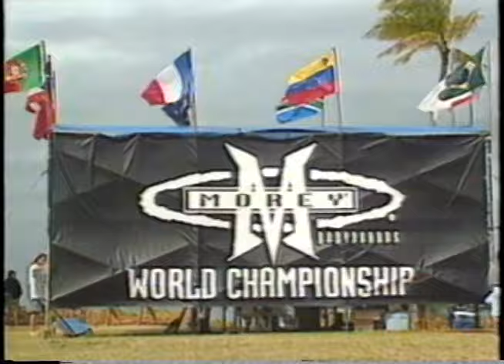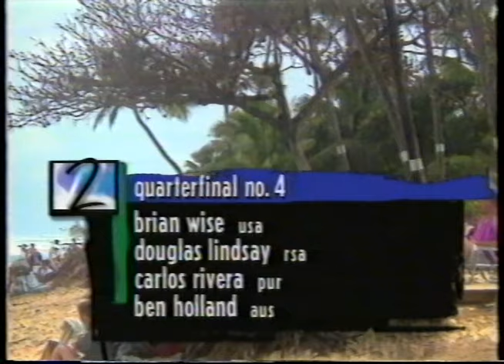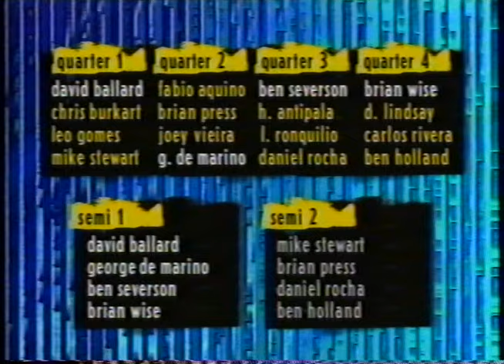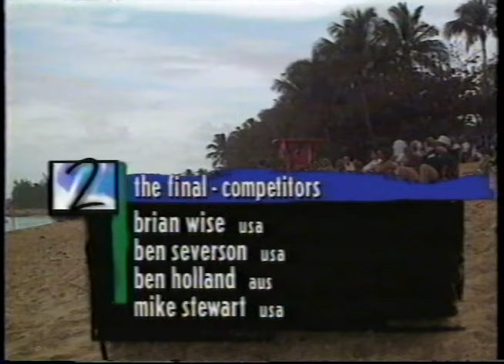Morey Pipeline Contest 1995 - Vintage Bodyboarding